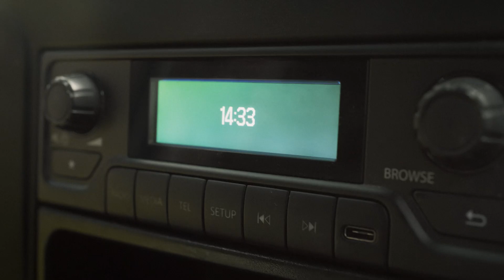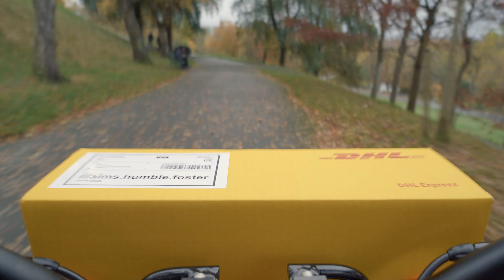DHL & what3words - The Drop Off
When a customer needs an urgent delivery to an unusual location, the DHL courier knows exactly where to go with what3words – and he has some fun along the way! It’s worth using what3words for deliveries.

About what3words
what3words is the simplest way to talk about location. It has divided the world into 3m squares, each with a unique 3 word address made from three random words. Now people can refer to any precise location – a stadium entrance, a tent at a festival or a parking spot – using three simple words.